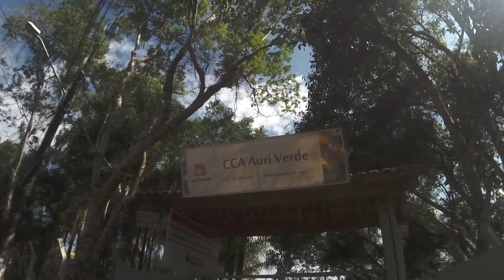Caicó com Júlia Tygel e Léo Nascimento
Apresentação Pequeno Concerto para Piano e Objetos Sonoros no CCA Auri Verde. Programação do Recreio nas Férias da Secretaria Municipal de Educação de São Paulo.